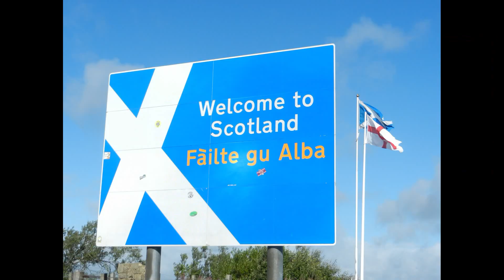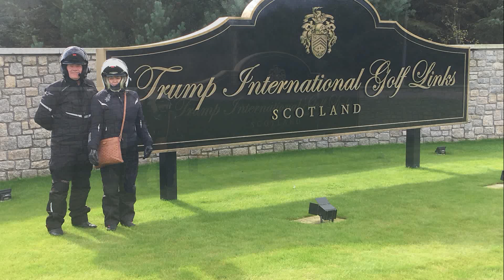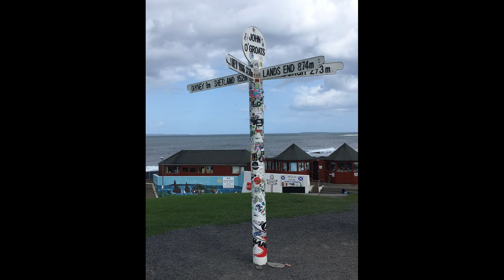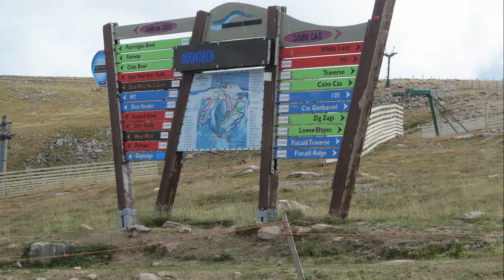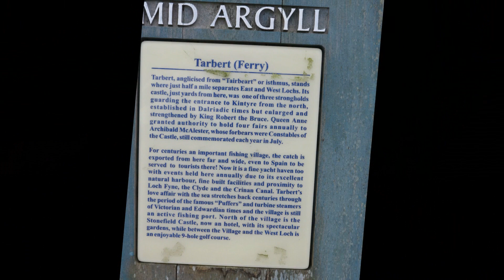Pan 1300ST ScotlandTour 2017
Scotland Tour 2017